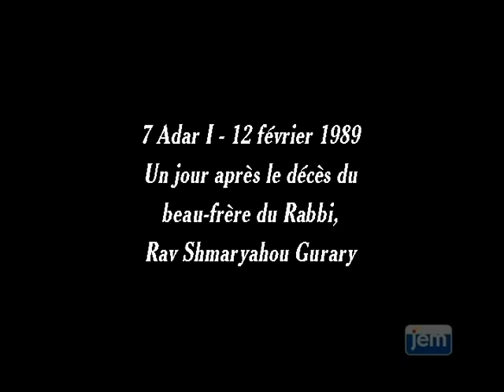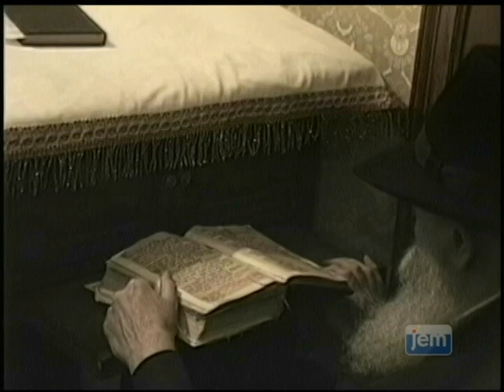Le Rabbi de Loubavitch: Un jour après le décès du Rav Shmaryahou Gurary